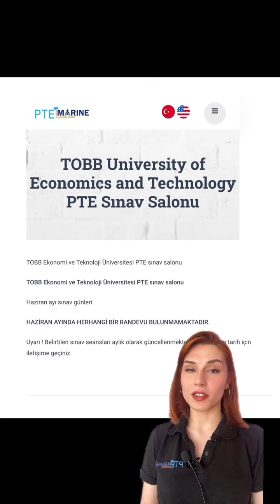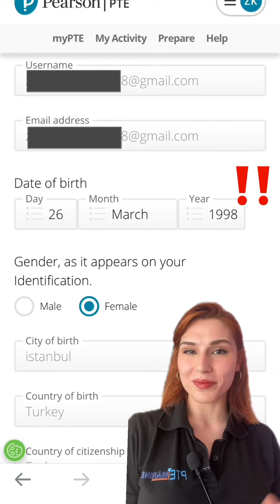2024 Haziran ayı PTE Academic sınav tarihleri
Sınav tarihleri ve yerleri ;

İstanbul Üniversitesi PTE sınav salonu

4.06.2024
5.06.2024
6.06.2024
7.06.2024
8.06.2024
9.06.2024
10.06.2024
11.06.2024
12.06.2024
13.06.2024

Mindi Akademisi PTE sınav salonu

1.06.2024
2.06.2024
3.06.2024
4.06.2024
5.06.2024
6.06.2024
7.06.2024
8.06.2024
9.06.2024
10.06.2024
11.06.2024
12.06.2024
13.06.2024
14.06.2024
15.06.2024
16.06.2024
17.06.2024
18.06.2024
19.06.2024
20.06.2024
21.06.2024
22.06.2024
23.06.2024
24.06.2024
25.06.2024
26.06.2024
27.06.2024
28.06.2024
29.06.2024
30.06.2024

Marmara Üniversitesi PTE sınav salonu

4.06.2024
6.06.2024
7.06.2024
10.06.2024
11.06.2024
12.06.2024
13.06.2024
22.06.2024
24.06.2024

Dokuz Eylül Üniversitesi PTE sınav salonu

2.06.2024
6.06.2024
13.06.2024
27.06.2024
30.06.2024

Yıldırım Beyazıt Üniversitesi PTE sınav salonu

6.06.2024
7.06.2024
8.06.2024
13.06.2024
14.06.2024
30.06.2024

Atatürk Üniversites PTE sınav salonu

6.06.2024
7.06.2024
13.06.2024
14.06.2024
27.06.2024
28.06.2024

Pamukkale Üniversitesi sınav salonu Haziran ayı boyunca tadilatta olacaktır.

UYARI !! Sınav başvurusu oluştururken girmiş olduğunuz doğum tarihinizi mutlaka kontrol ediniz.

Detaylı bilgi için bizimle iletişime geçebilirsiniz.

Türkiye' nin ilk ve tek yapay zeka skorlamalı PTE pratik websitesi ptemarine.com hedeflediğiniz skoru almanızda büyük rol oynayacaktır.